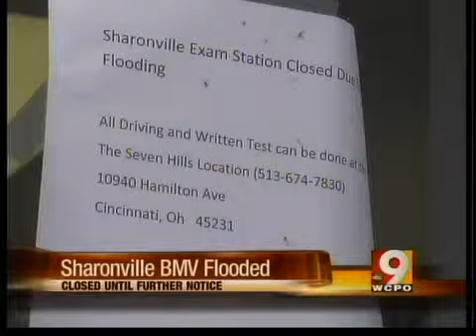Sharonville business cleans up flooding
Dozens of trucks ended up underwater